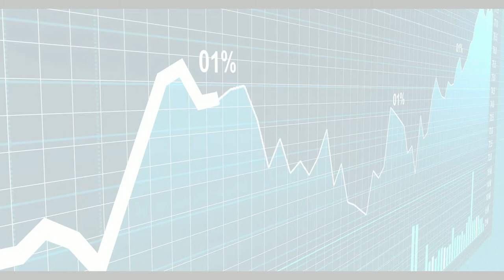JINGLE - Offres sosofi en cours - SOFRACO